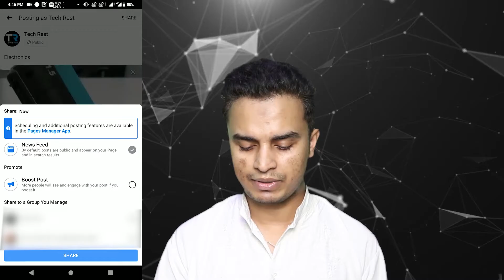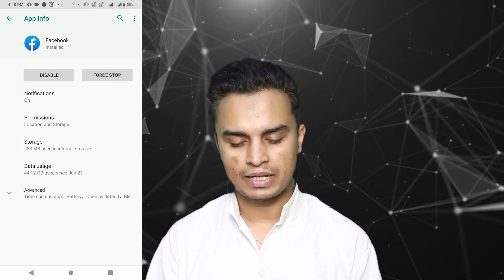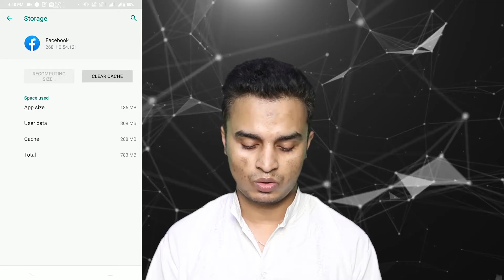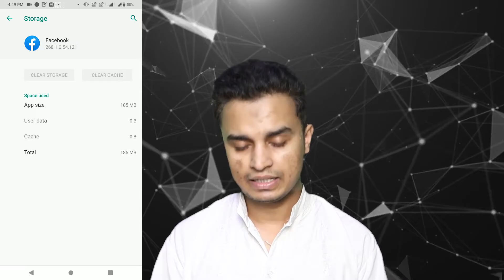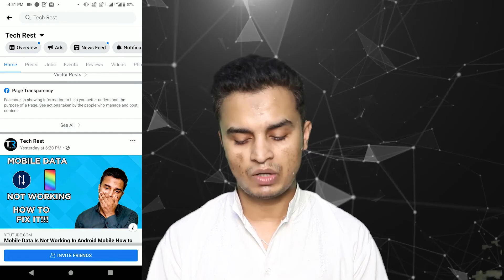How To Stop Facebook Post Before Uploading (In Hindi) | Tech Rest